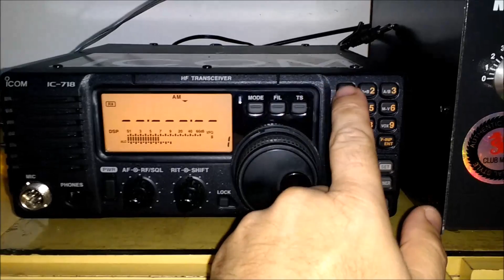BBC WS 17640-17830KHz via Ascension Islands - 24DEC2016 15:06 utc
Tuned in Terra de Areia-RS, southern Brasil. Christmas mass live from the King's College Chapel in Cambridge, England.